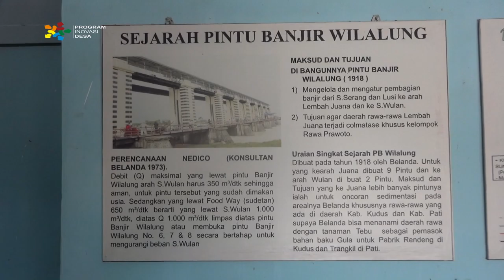BENDUNG BANJIR WILALUNG || PID 2019 PROGRAM INOVASI DESA || kecamatan undaan kab. Kudus 2019